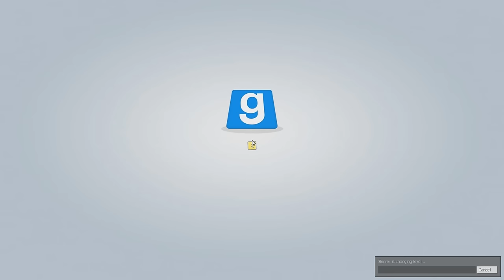Vuxxy & Argyle Do Hogwarts Finale | Keeping the Halls Clean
Vuxxy and I decided to attend Hogwarts university this year, we got sorted in the House of Hufflepuff. We are just two wizards trying to make our way through school and learn all the magic we can. We also constantly break rules, pick fights, upset the staff and students, and use magic outside of allowed areas.